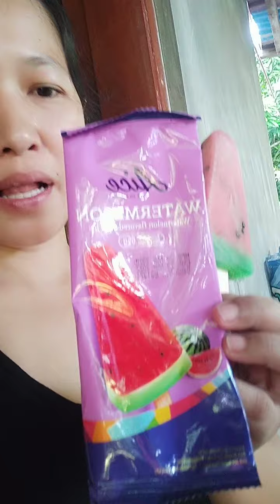Refreshing Popsicle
Hi, viewers! I'm cleaning up my phone gallery when I saw this video recorded on September 5, 2020. Hope you enjoy watching!..😍🥰